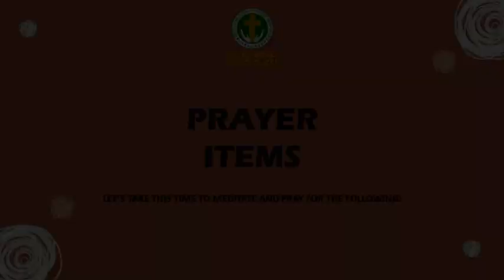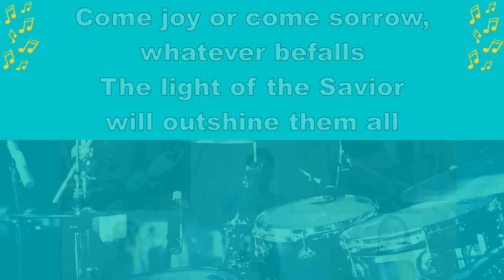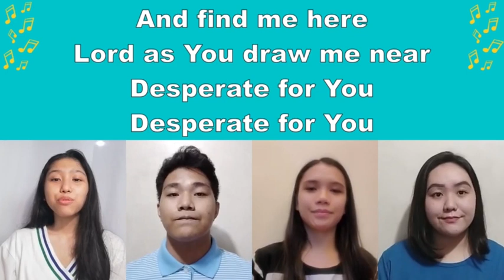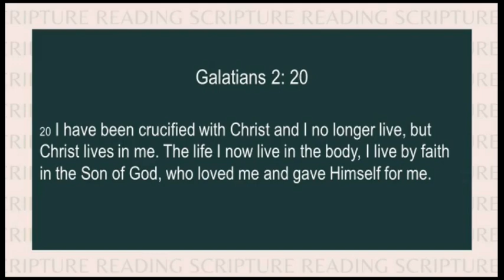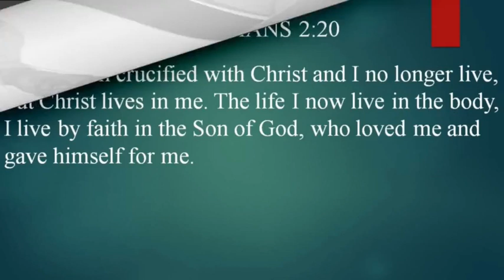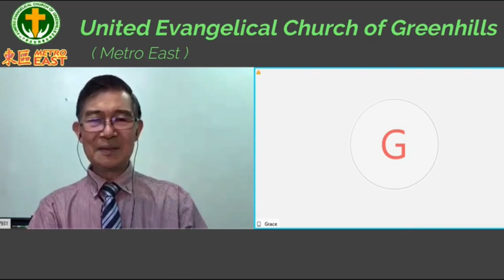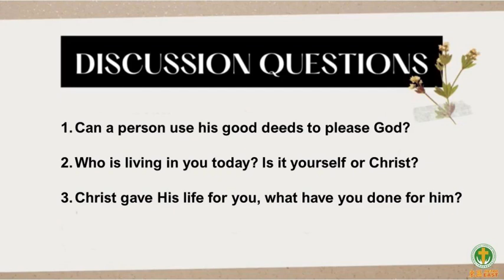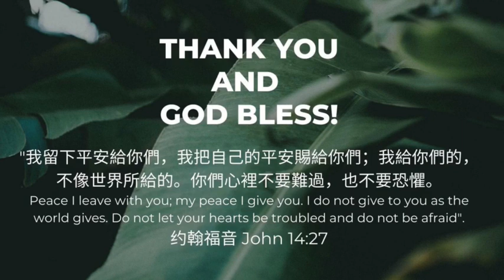September 13, 2020 UECG ME's Online ENGLISH Worship Service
TITLE: No Longer I
PASSAGE: Galatians 2: 20
SPEAKER: Rev. Dr. Florentino Lim
EMCEE: Bro. Ben Sy

Song: I Surrender
Artist: Hillsong Worship
Album: Cornerstone
Licensed to YouTube by: Hillsong (on behalf of Hillsong Music and Resources LLC); Capitol CMG Publishing, Adorando Publishing, LatinAutor, UMPI, ASCAP, and 17 Music Rights Societies

Song: No Longer I (Live)
Licensed to YouTube by: UMG (on behalf of SixSteps (SIX)); Capitol CMG Publishing, Adorando Brazil, ASCAP, BMI - Broadcast Music Inc., LatinAutor, LatinAutor - UMPG, and 11 Music Rights Societies

Song - Christ Our Glory (Live)
Artist - Sovereign Grace Music
Album - The Glorious Christ (Live)
Licensed to YouTube by - [Merlin] Absolute Label Services; BMI - Broadcast Music Inc., and 2 Music Rights Societies